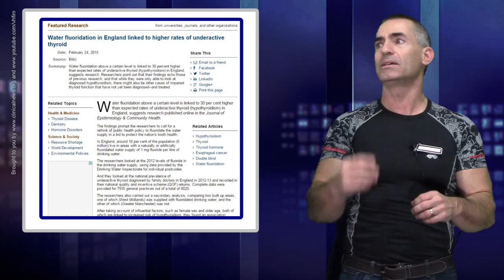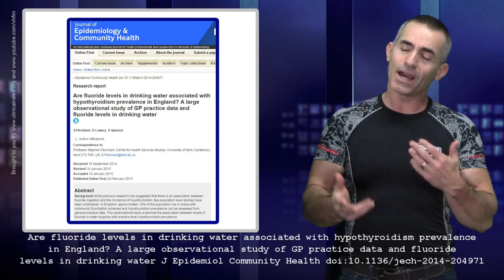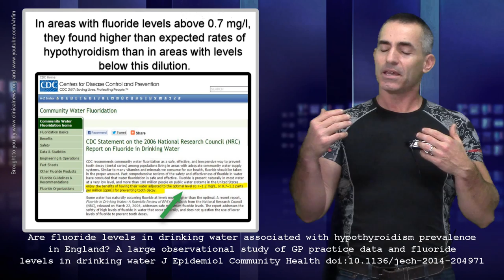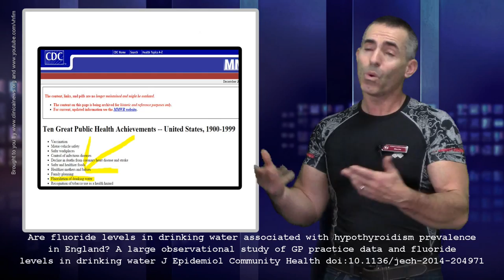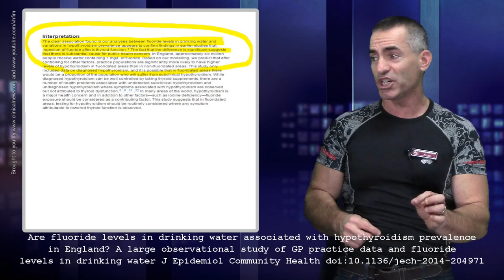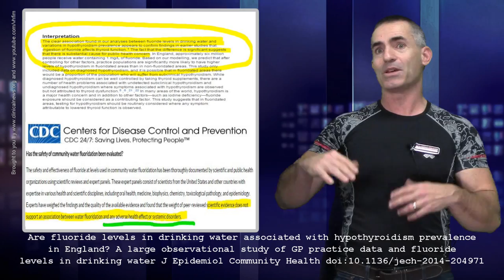🎓 How public water can contribute to obesity and more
Water fluoridation linked to higher rates of underactive thyroid
- The clear association found in our analyses between fluoride levels in drinking water and variations in hypothyroidism prevalence appears to confirm findings in earlier studies that ingestion of fluoride affects thyroid function.The fact that the difference is significant suggests that there is substantial cause for public health concern.
- Are fluoride levels in drinking water associated with hypothyroidism prevalence in England? A large observational study of GP practice data and fluoride levels in drinking water
- J Epidemiol Community Health doi:10.1136/jech-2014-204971